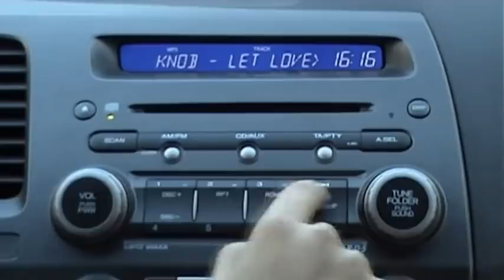Knob - Let Love Rule (Safdie Productions)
Safdie's 32H Production